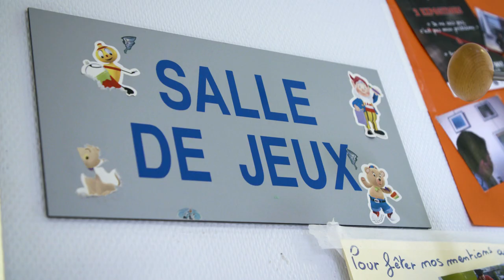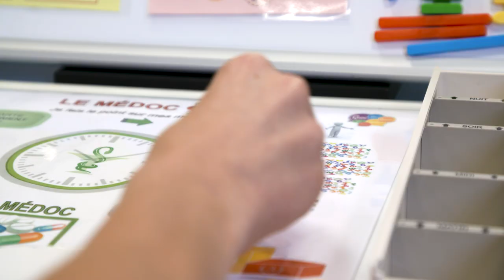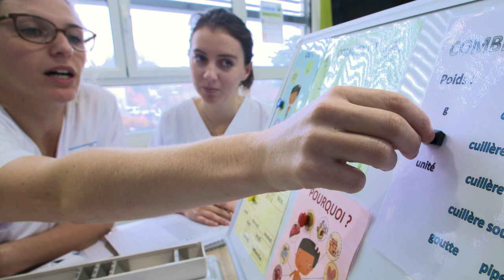MEDOC QUIZ - Prix qualité 2018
Lauréat Prix Qualité Bourgogne-Franche-Comté 2018 dans le cadre de la semaine de la sécurité des patients.